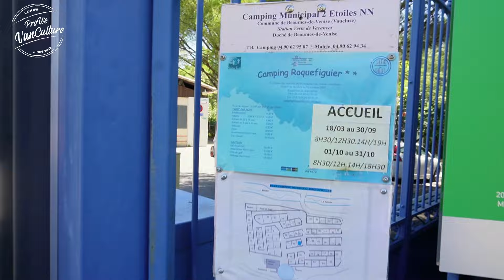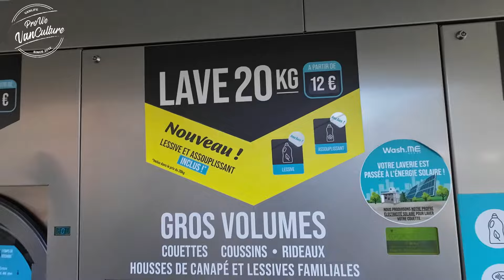Anfahrt nach Südfrankreich 2024🚐💨Wir habens gut getroffen👍Camping Roquefiguier und Umgebung 🥰#1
Der letzte Urlaub in diesem Jahr führt uns wieder nach Südfrankreich. Eigentlich wollten wir zuerst in die Bretagne. Aufgrund des Wetters haben wir uns kurzfristig doch umentschieden.
Zunächst machten wir in der Provence einen tollen Zwischenstopp bevor wir unser Glück nochmal an der Côte d'Azur versuchen wollten.
Wir blieben für zwei Tage und haben uns richtig wohl gefühlt.